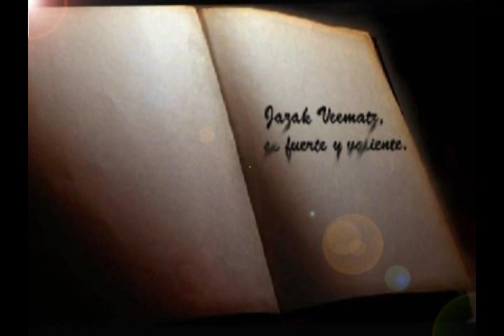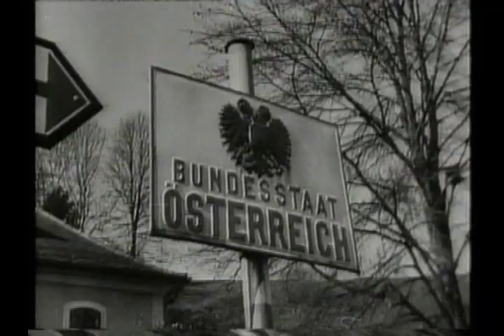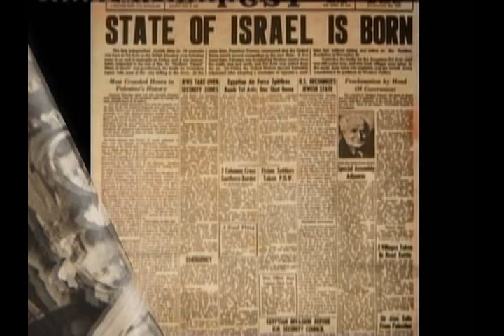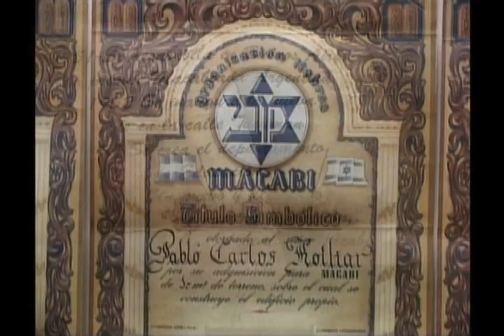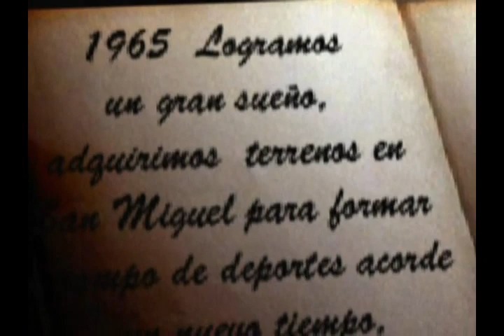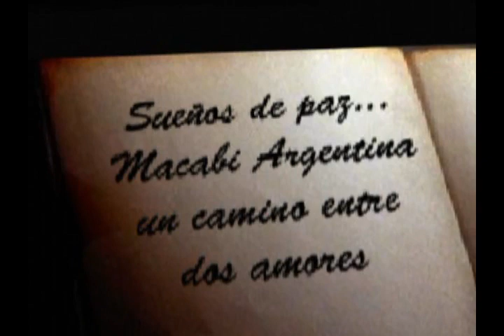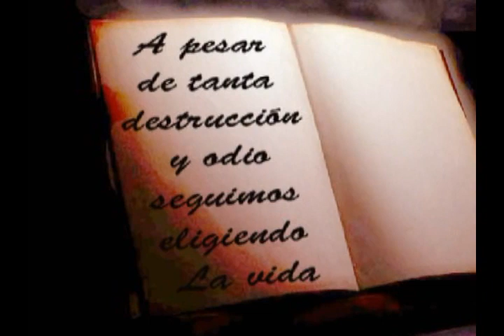HISTORIA DE MACABI